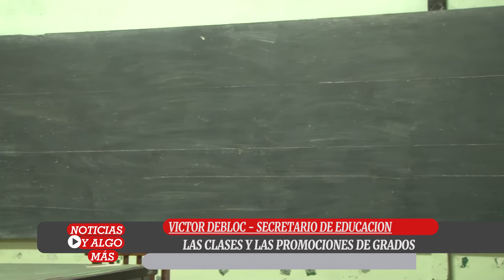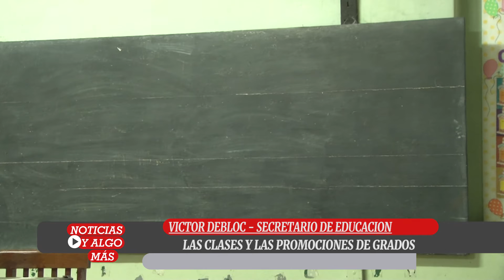PROMOCION DE GRADOS Y CURSOS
VICTOR DEBLOC SECRETARIO DE EDUCACION EN DIALOGO CON EL PERIODISTA ABEL PEPE SANCHEZ ACLARO COMO SERA LA PROMOCION DE GRADOS Y CURSO.-
NOTA GENTILEZA DOBLE MEDIA HORA